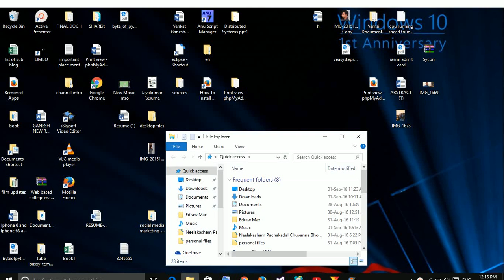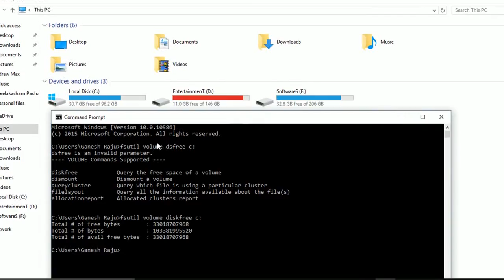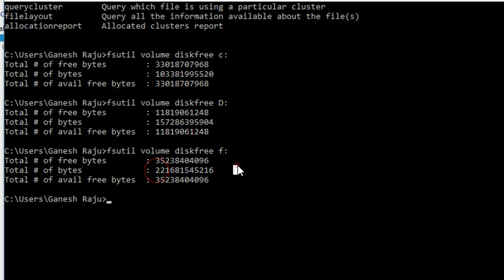How to find Free Disk Space using CMD on Windows OS? (DOS Commands)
How to find Free Disk Space using CMD on Windows OS?

Other Youtube Channel:
Film Updates

Bollywood
Tollywood
kollywood